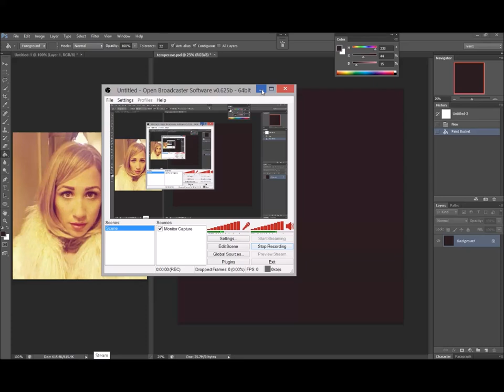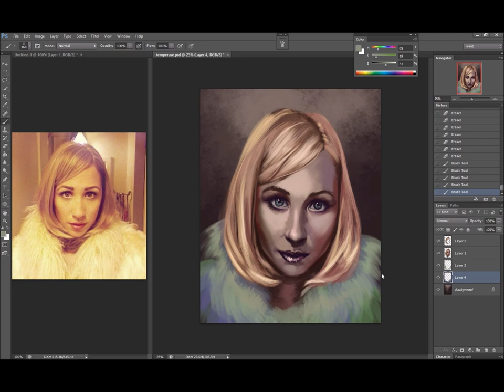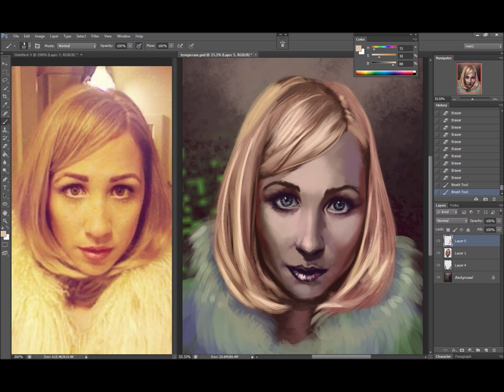Time-lapse painting 20